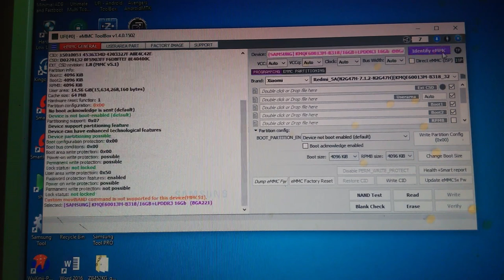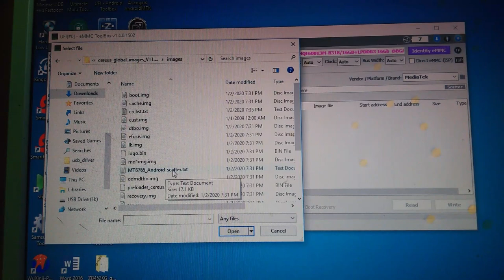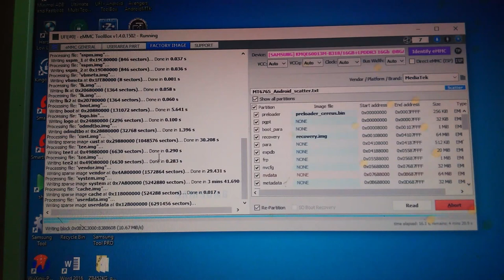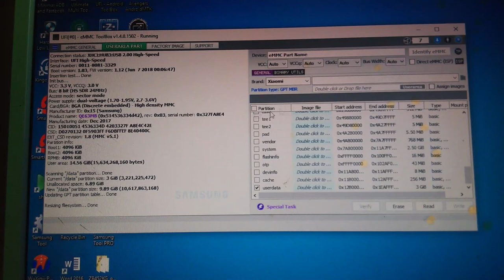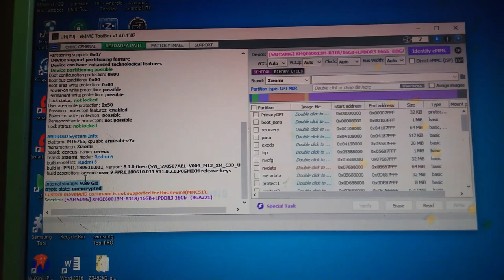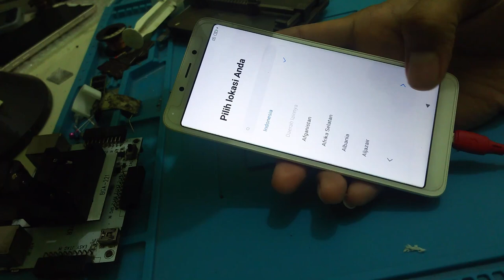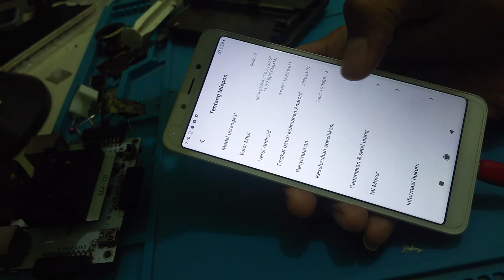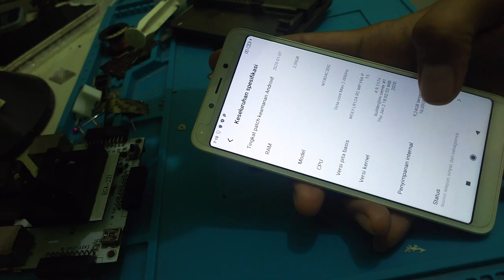Tutorial Repalce eMMC REDMI 6 Careus FIX GLOBAL DAN FIX SIGNAL TANPA BACKUP FILE ORIGINAL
pass. alwayslovingdidi